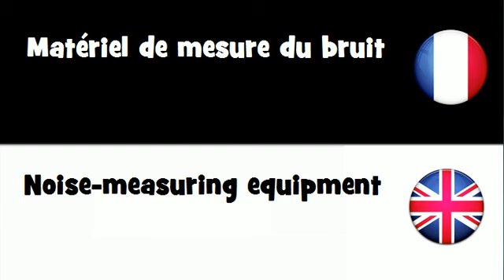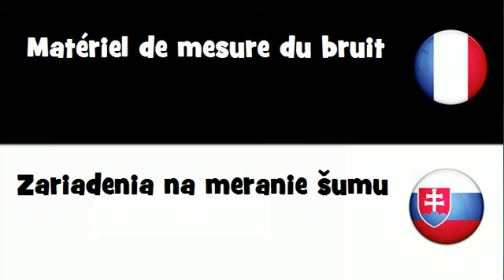Traduction en 20 langues # Matériel de mesure du bruit